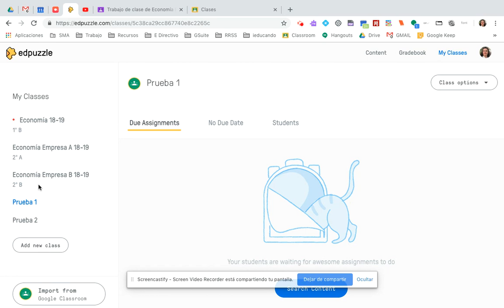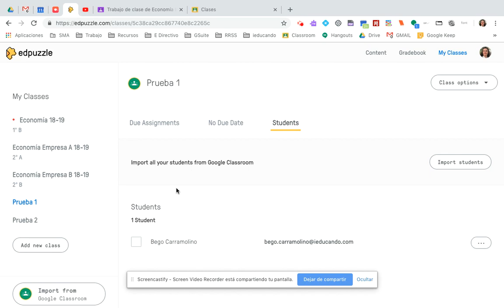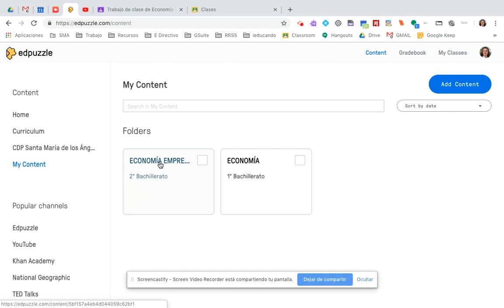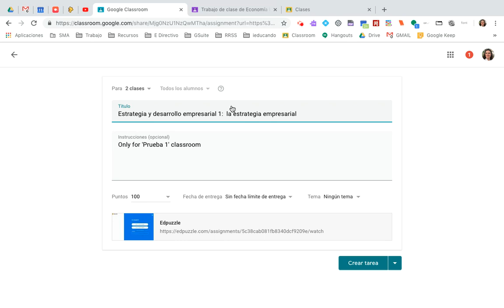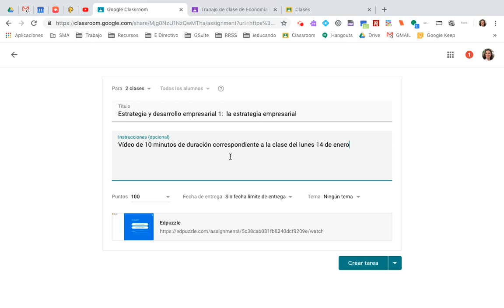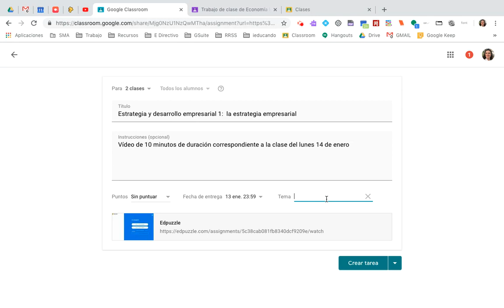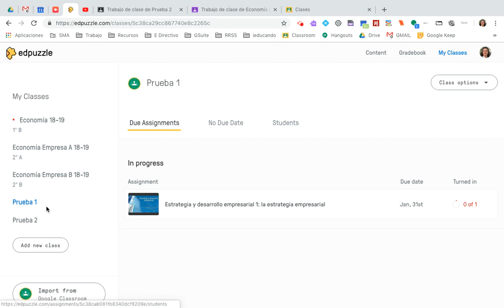Edpuzzle+GoogleClassroom: Importar clase y publicar vídeo editado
En este vídeo explico cómo importar una clase a Edpuzzle desde Google Classroom y cómo publicar en Google Clássroom un vídeo editado en Edpuzzle.